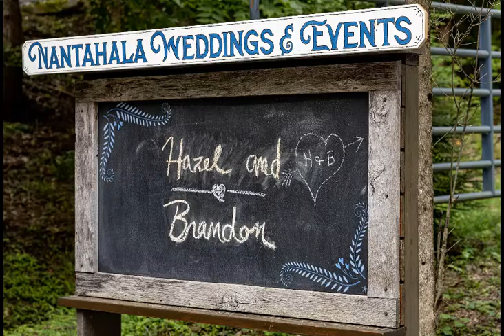Nantahala Weddings & Events, photos by Scotch & Waller Photography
When it comes to romantic mountain marriages, there’s no better setting than Nantahala Weddings & Events, a premier wedding venue nestled in the Nantahala National Forest. We specialize in unforgettable celebrations that capitalize on Nantahala’s natural beauty and your unique style, leaving you and your guests with memories you’ll treasure forever.

Nantahala Weddings & Events is a rustic, yet elegant outdoor event venue on Nantahala Lake.